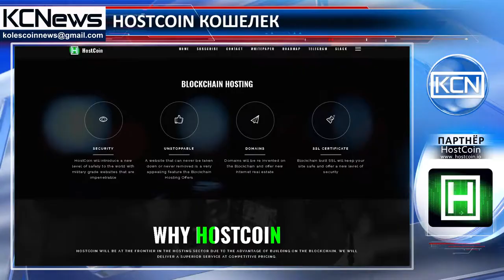Блокчейн кошелек от Hostcoin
Новый блокчейн-кошелек стартует в День борьбы с нищетой. 17 октября, когда по инициативе ООН отмечается Международный День борьбы с нищетой, стартует ICO компании Hostcoin. Компания готовит предоставление ультрабезопасного интернета на блокчейне и планирует запуск мультивалютного блокчейн кошелька с поддержкой более пяти криптовалют и круглосуточным доступом как с компьютера, так и со смартфона. Напомним, Hostcoin - это компания, которая создает хостинг на основе блокчейн технологии.